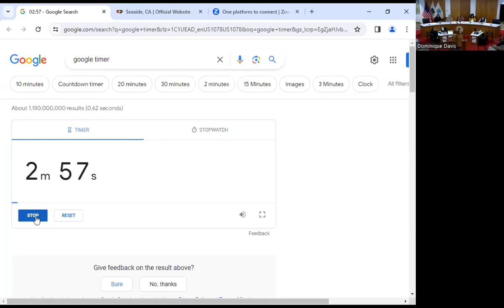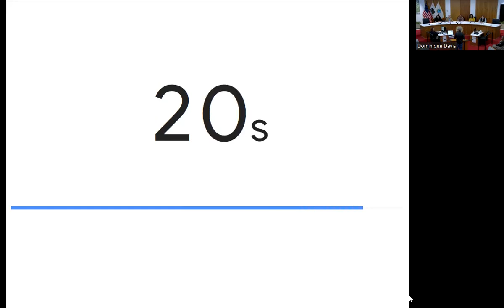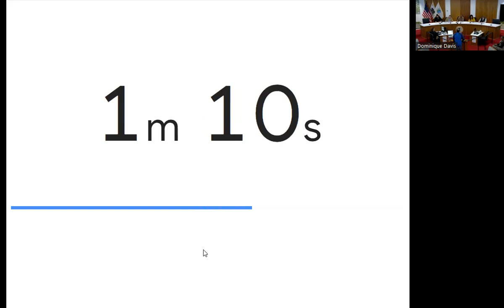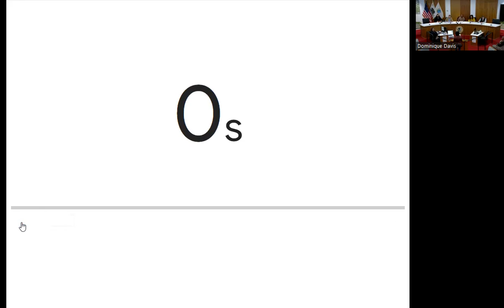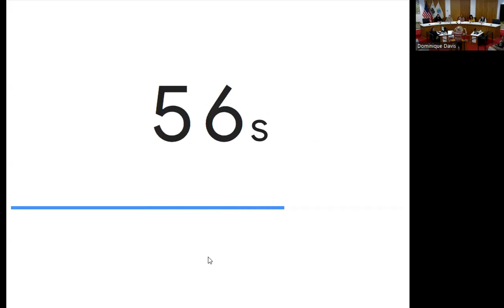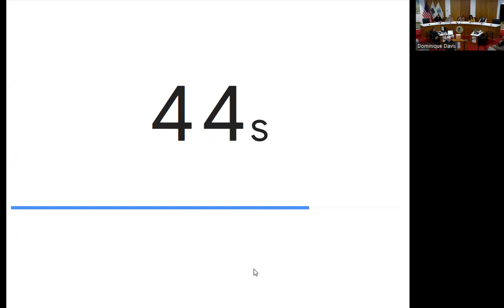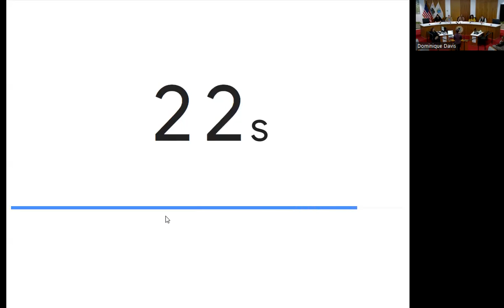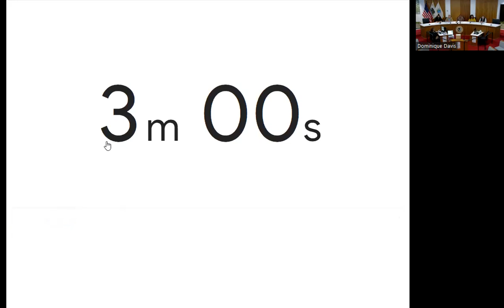Community Safety Advisory Board Meeting | October 26, 2023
The Commission is not a review board of specific police actions, whether internal or external, but a forum for discussions regarding community safety concerns and leveraging the experience of persons outside of policing to improve the Department and the community relations.